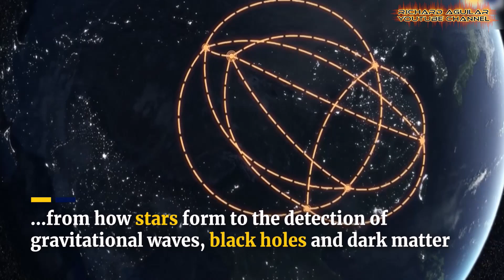China’s World’s Largest Telescopes! Space Breakthroughs Revealed!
Explore the forefront of astronomical discovery with China's groundbreaking mega projects! From pulsar detections to unveiling the universe's deepest secrets, witness the cutting-edge technology and innovation propelling humanity's understanding of the cosmos. Join us on an exhilarating journey through space and time as we delve into the world's largest telescopes and revolutionary radio arrays. Discover the wonders of the Daocheng Solar Radio Telescope, celebrate a decade of cosmic revelations with ALMA, and witness the birth of the Square Kilometer Array in China. Get ready to expand your horizons and embark on an epic adventure into the unknown realms of the universe.